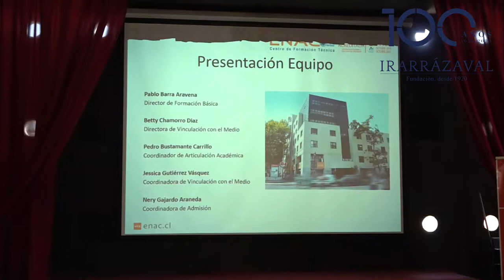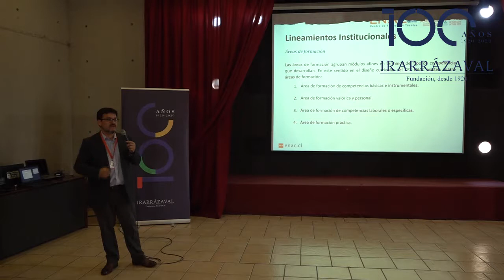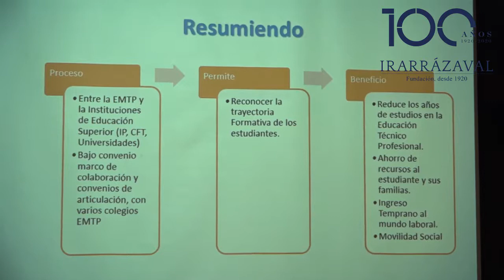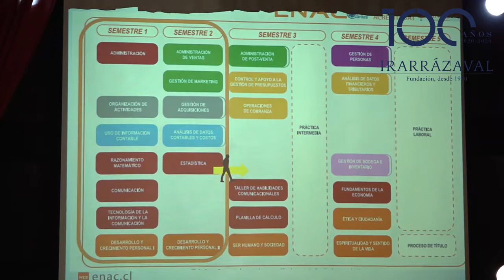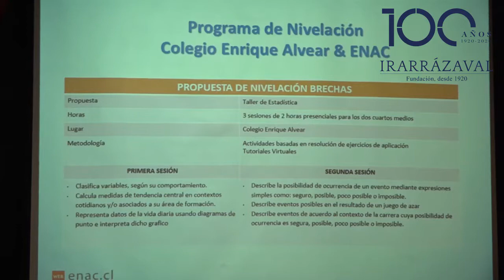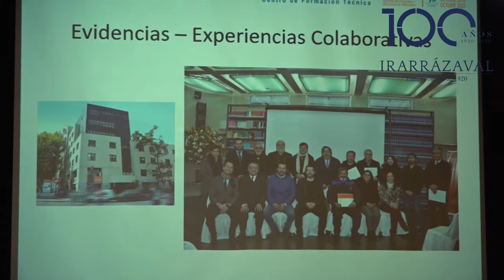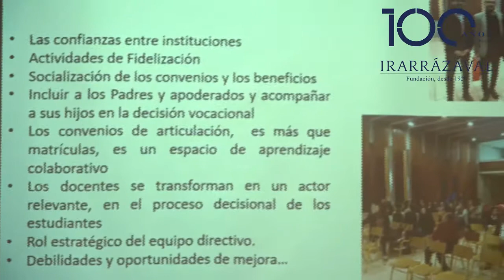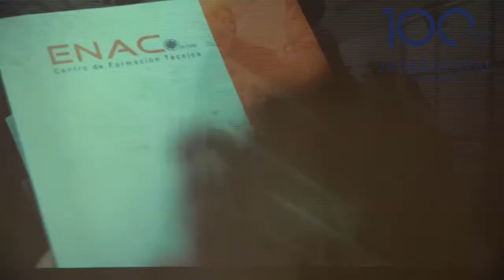Articulación efectiva entre educación técnica de nivel medio y superior - Administración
Presentación de Katherine Rocha, Jefe de Carrera Administración y Pablo Barra, Director de Formación Básica, ambos de ENAC, se presentaron en el Seminario para docentes de Administración de la RED educativa de la Fundación Irarrázaval, efectuado en el Colegio Don Enrique Alvear, Cerro Navia, el día jueves 3 de octubre de 2019.